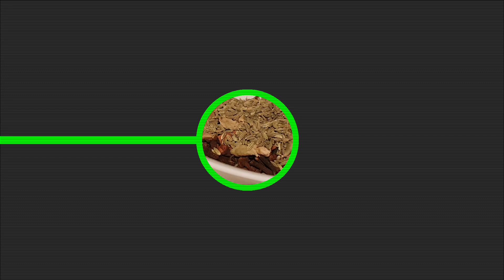SOFIA'S 6TH BIRTHDAY the preparation day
Kyleigh Sofia Bautista was born on May 25 2015 in AL KHOBAR SAUDI ARABIA, we pray to God that he will bless us a new baby girl and our prayers was granted. She is very energitic and active in everything she do, a smart and lovable kid, a stress reliever, we are so happy and feel blessed. THANK LORD